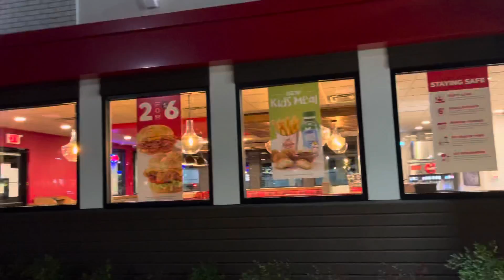The most beautiful Arby’s in the world perhaps my world - Lakeside, California San Diego County USA.